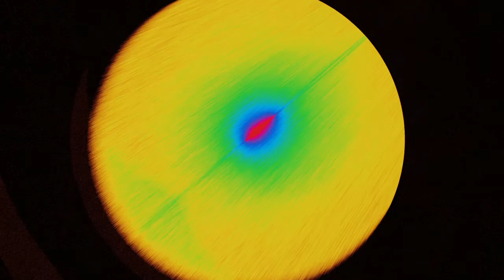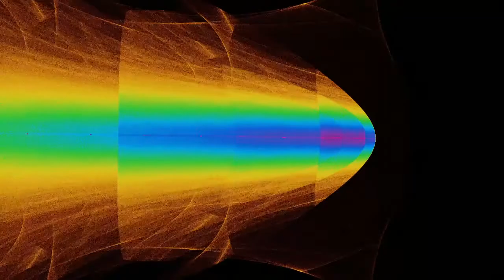C13R : StrangeSofa - Compunity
Animation by cryptodigitator